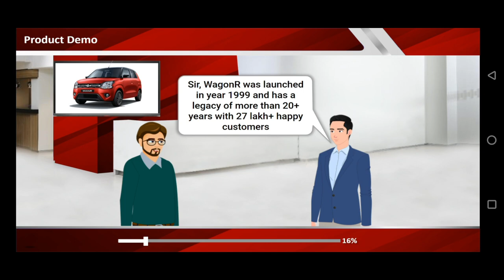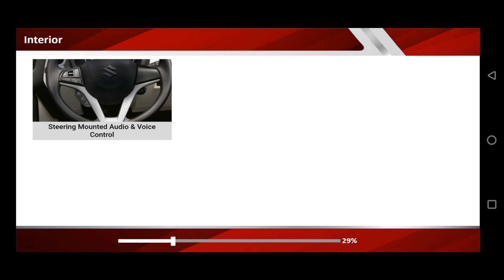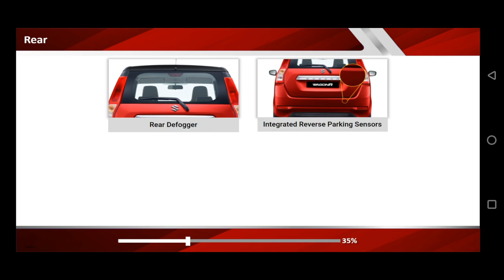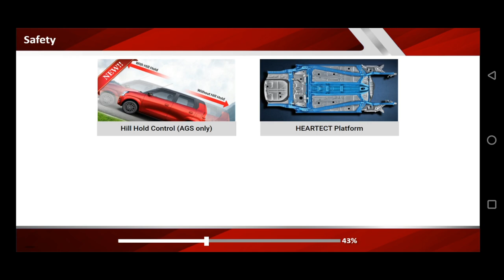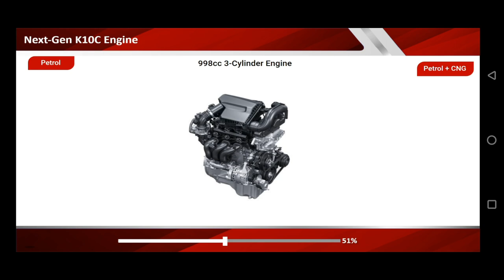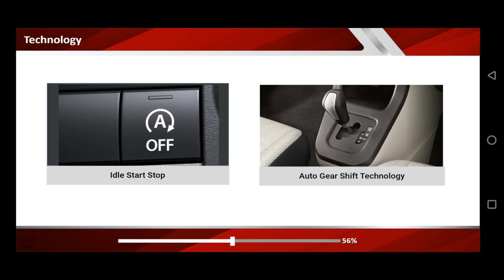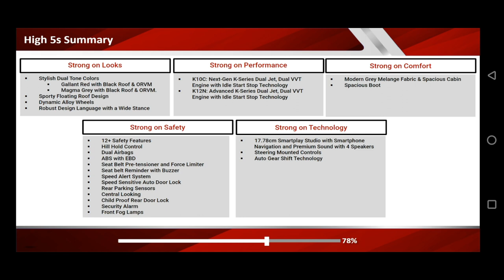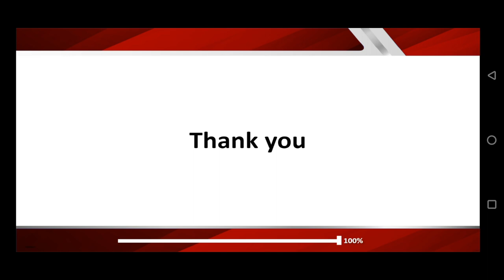WagonR All Features Demonstration Video | Know Your Car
In This Video You Know About All The Features Demonstration

If You have any Queries Please Tell Us